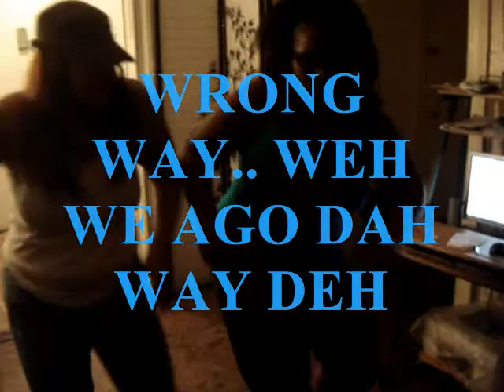FUNNY STUFF. fr basik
femme n trendy